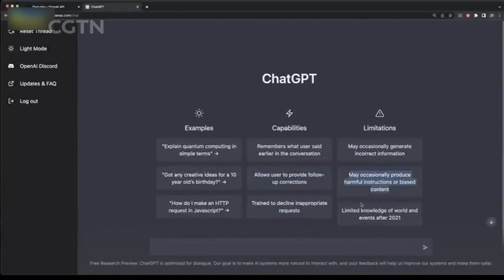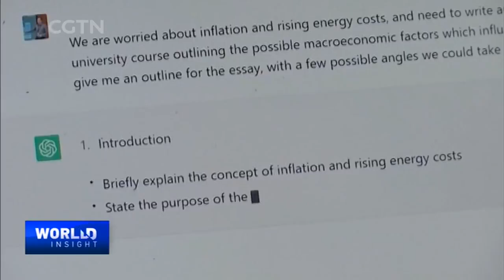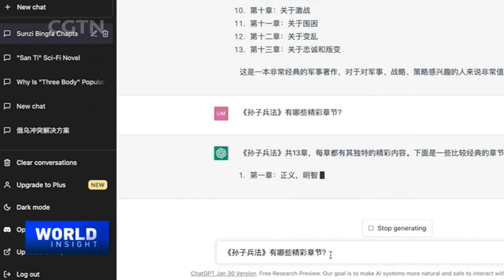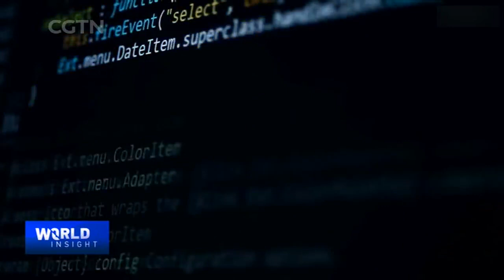Advent of mass artificial intelligence: Should we be worried?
Recent advances in artificial intelligence (AI) bare its serious potential to upend conventional technology and possibly leapfrog social and economic development. Yet the cutting edge interactive technology also raises concerns over its disruptive capability, in the case of a popular AI application, ChatGPT. The AI tool proves to be a double-edged sword, as misinformation from its use went viral online. Some have sounded the alarm bells over the perceived AI threats to humanity. What's the reality of AI use and what can we do about it?